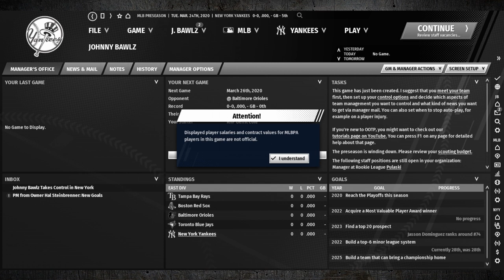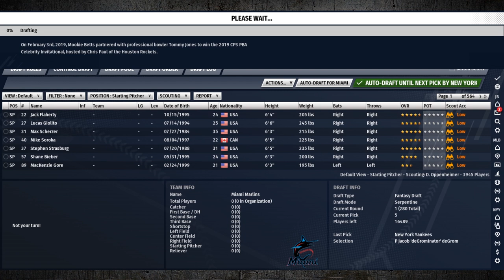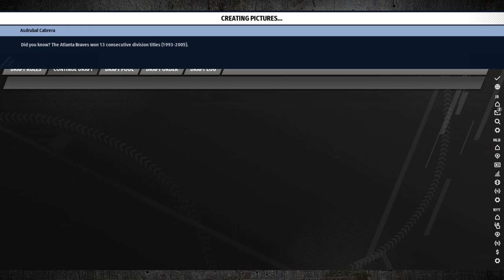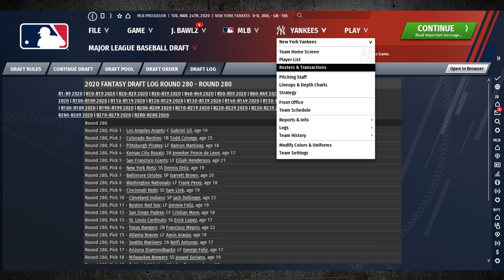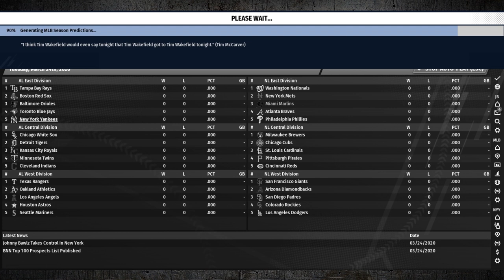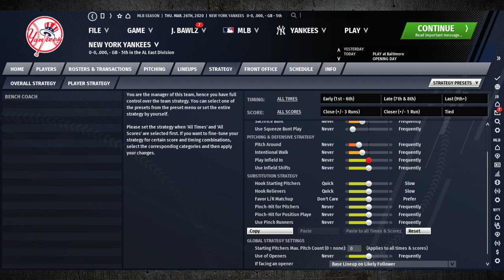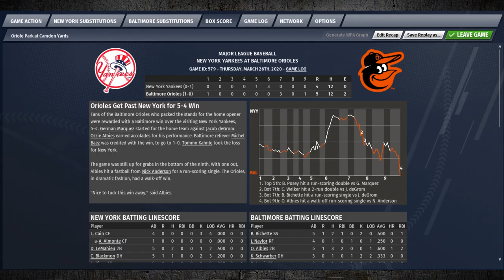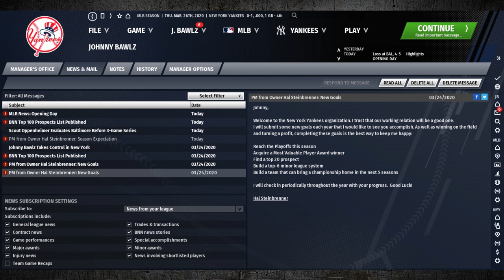How To Win OOTP 21 - Part One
This will be multi video series on how to win OOTP 21 if you're a complete novice or beginner.  If you're a serious player, I don't recommend this for you.